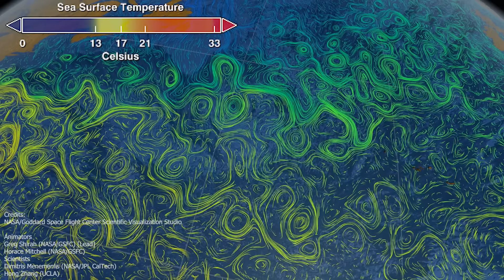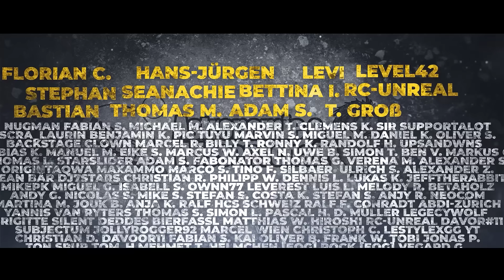Kollaps des Golfstroms - Auswirkungen wären globale Katastrophe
Der Kollaps des Golfstroms wäre eine globale Katastrophe. Simulationen zeigen, dass sich das Klima in Europa drastisch verändern würde. Das wäre allerdings nur der Anfang einer langfristigen Änderung des globalen Klimas. Der Golfstrom, welcher warmes Wasser aus dem Golf von Mexiko bis in den Nordatlantik schaufelt, ist die Wärmeversicherung Europas.

Mein Arbeitsgerät: